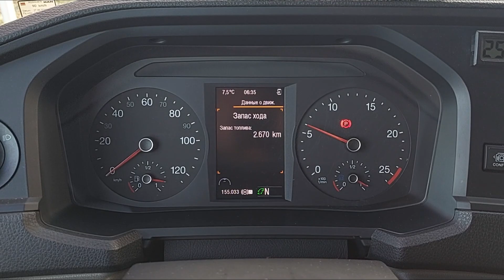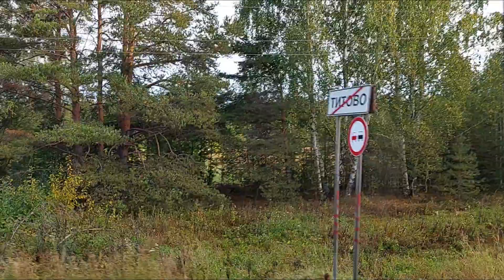ОТ ЯРАНСКА ДО СОВЕТСКА ЕДУ ПО АВАРИЙНОМУ МОСТУ